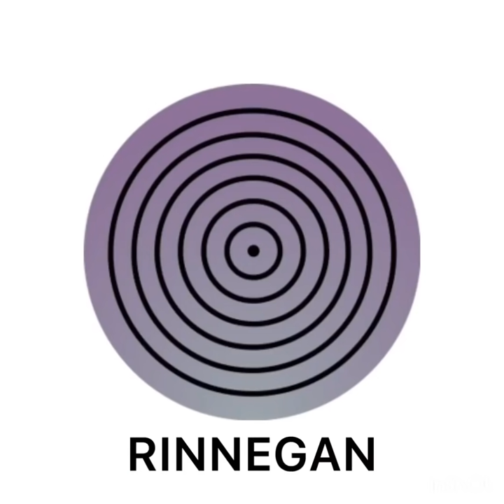ALL SHARINGAN AND RINNEGAN